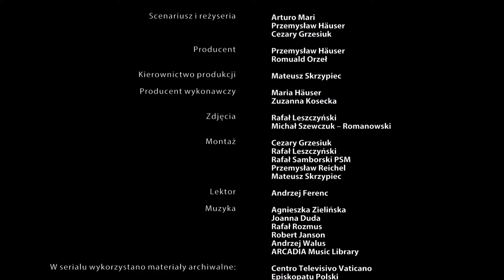Metr od świętości - odcinek 15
Przez 27 lat trwał u boku Jana Pawła II. Towarzyszył mu zarówno w czasie pracy, pielgrzymek jak i odpoczynku. Arturo Mari - papieski fotograf.